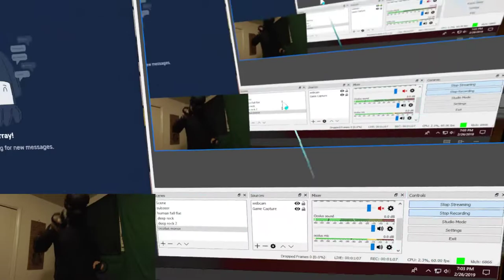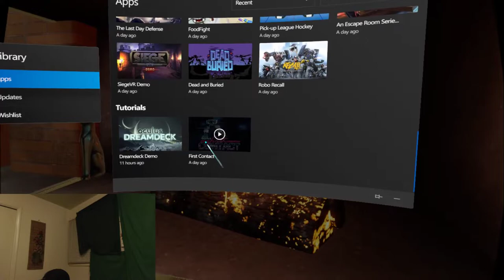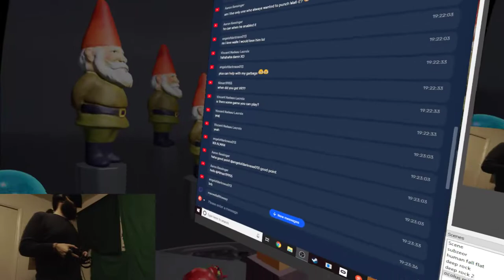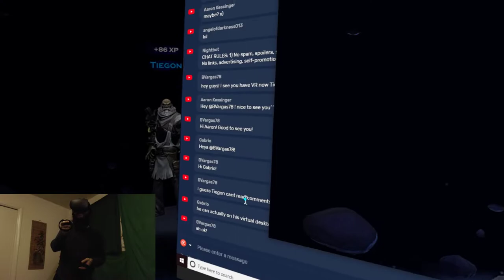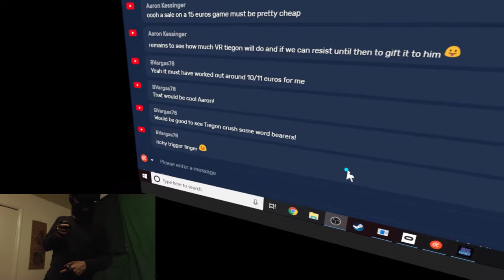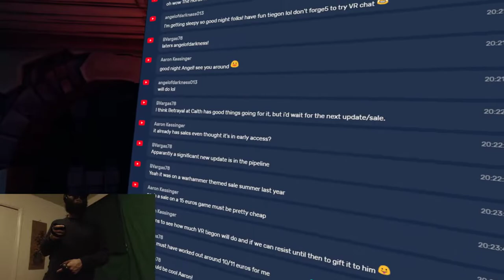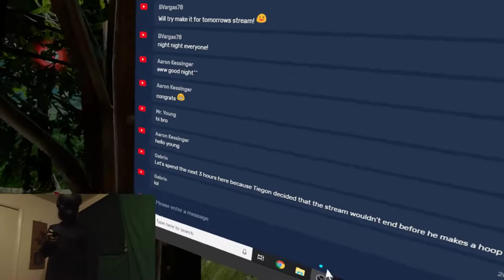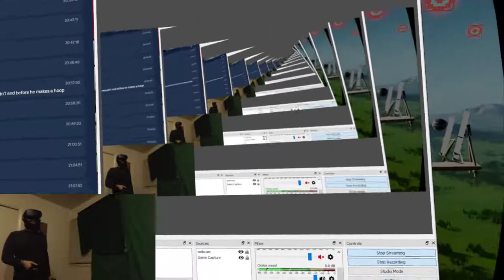Trying Out my New Oculus Rift!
trueToday i'm trying out my new oculus rift! I am so excited as I didn't expect to have an oculus rift so soon! I plan to do the opening demo program, a small vr house tour and to try out a few free games.

FAQ: CHAT RULES: 1) No spam, spoilers, sexism, racism, homophobia, or harassment | 2) No posting personal information | 3) No links, advertising, self-promotion | 4) Have fun!

If you are wondering here are some specs: My webcam  is a logitch HD pro Webcam  c920  My recording and encoding software is OBS (Open Broadcasting Software) and is completely free! My Microphone is a Blue Yeti Model.  The Blue Yeti is the most expensive part of my setup but its worth the price I feel.

I'm Tiegon Berry I play video games while being silly ,telling jokes, and generally having fun. I tend to play games that have meaning to me. I have many fun moments I enjoy the action, tell silly jokes and enjoy fun games.